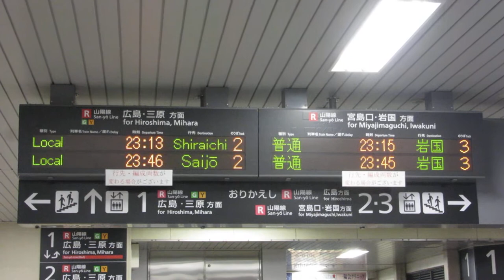JR西日本 五日市駅 改札口 発車標(LED電光掲示板)